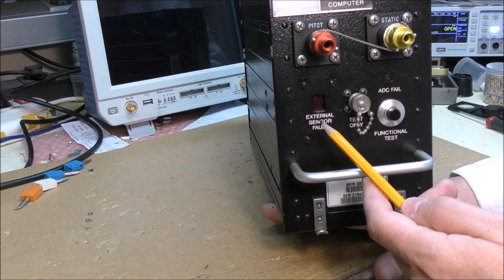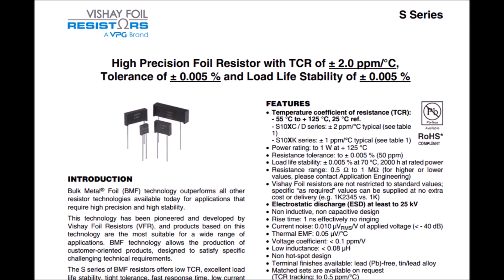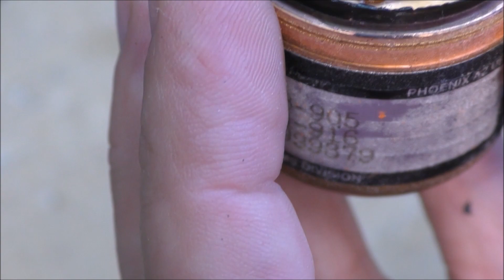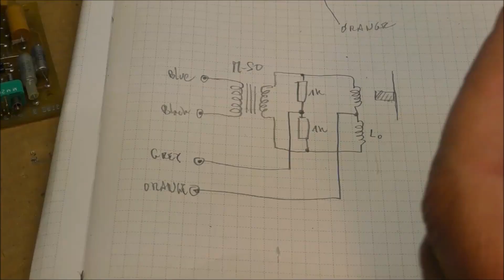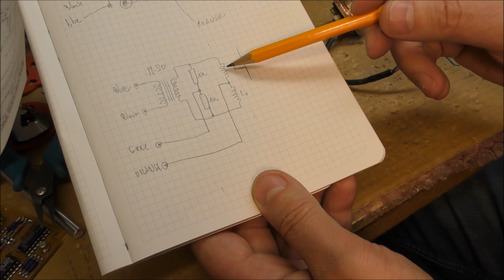LDM #214: Teardown of an Honeywell Air Data Computer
00:00 - Intro
01:00 - Teardown
01:36 - CPU Board
02:08 - 2nd board
03:00 - Analog board
05:24 - Interface board
06:00 - Pressure sensor
06:55 - Sensor calibration board
07:34 - Sensor front-end board
08:33 - Hybrid circuit
09:00 - resonating diaphragm sensors
11:42 - Schematic diagram of the sensor interface
12:14 - Power supply

This video shows the teardown of an Honeywell Air Data Computer
There are two identical pressure sensors for the Pitot-Static pressures. They use the resonance of a diaphragm, the frequency depending of the pressure applied to it.

The pressure sensor is described in a patent dated 1969:
The PLLs 4046 on the interface board permits to reduce the jitter of the signals coming from the resonating diaphragm sensors.